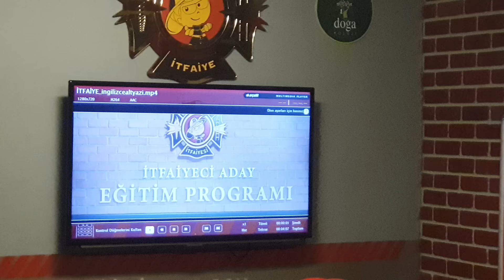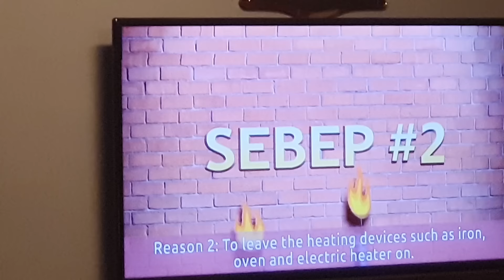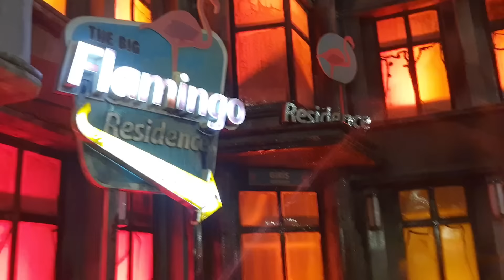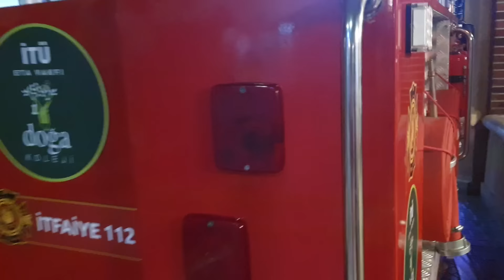Efe itfaiyeci oldu otelde ki yangını söndürdü.